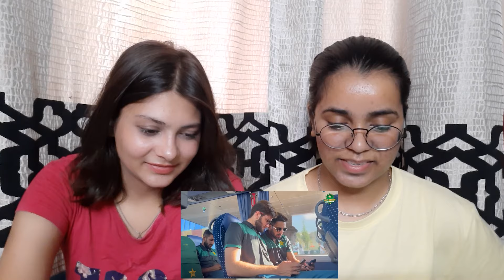Indian Reaction on Amsterdam to Dubai - The Travel Diary of the Pakistan Team